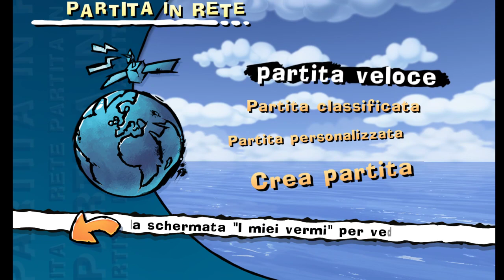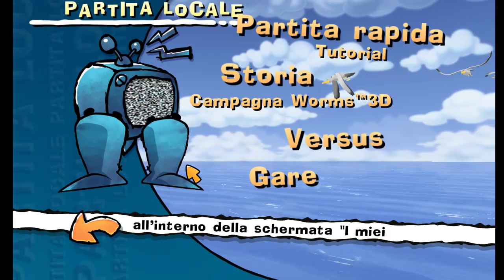worms ultimate mayhem draigorzero vs hakille